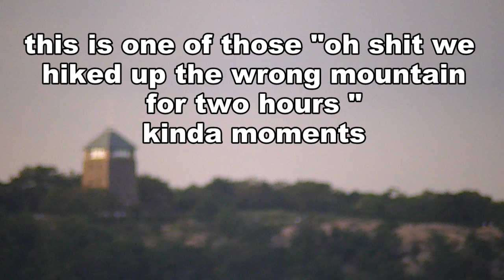Day #26 Four Hours Into the Wild Blue Yonder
Day #26 The EPSLFilms Crew goes to Bear mountain and hikes up Deer Mountain... ha idiots they took pictures. Enjoy.